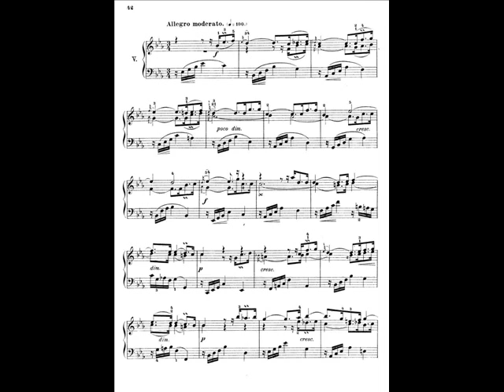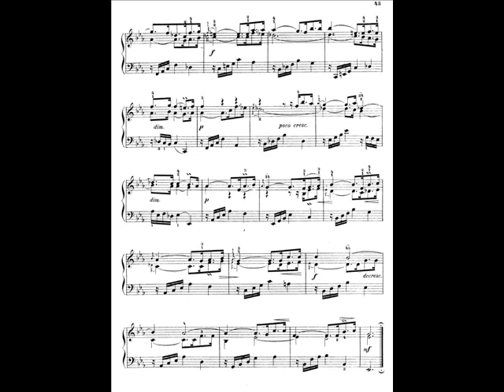A Schiff plays Bach three part inventions No 5 in E flat major BWV 791